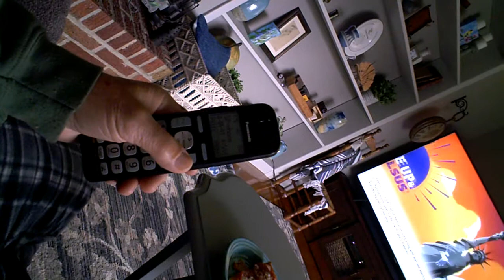i told this phone rep wrong answers...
it is my job to mess with these phone reps... instead of me hanging up, i enjoy the art of fucking with a phone rep...